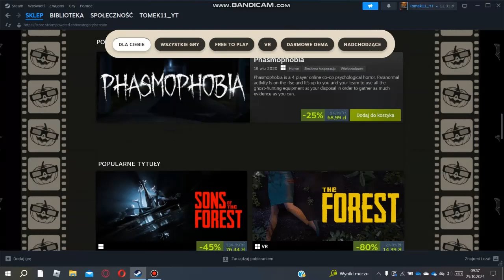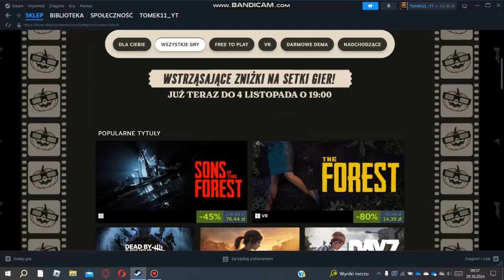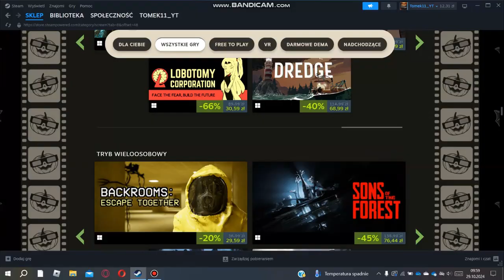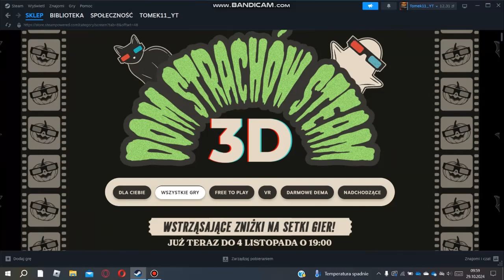Wyprzedaż na Steam! ‐ nowości z innych gier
Cześć witajcie z tej strony Tomek11 a dzisiaj kolejne nowości z innych gier w , których zobaczymy przerażającą wyprzedaż na Steam do 4 listopada do 19:00.